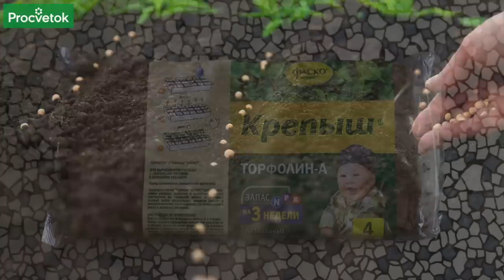У МЕНЯ ВСЕГДА ВЫРАСТАЕТ НИЗЕНЬКАЯ И ТОЛСТАЯ РАССАДА ПЕРЦА БЛАГОДАРЯ ЭТОМУ!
Как вырастить крепкую и коренастую рассаду перца? При посадке перца обратите внимание на грунт, он должен быть легкий и рыхлый, именно в таком грунте перец чувствует себя хорошо и образует мощную корневую систему. Какие еще важные секреты выращивания низкой и толстой рассады перца необходимо знать, в этом видео рассказал ученый-агроном Петр Ломонос.

00:00 Вступление
00:15 Что сделать чтобы получить крепкую рассаду перца
00:35 Правильный грунт для перца
02:25 Оптимальная температура для рассады перца
03:10 Микориза для рассады перца
03:37 Боверия для рассады перца
04:06 Органические подкормки для рассады перца
04:38 Кожура банана как подкормка для рассады перца
05:06 Картофельный раствор для подкормки перца